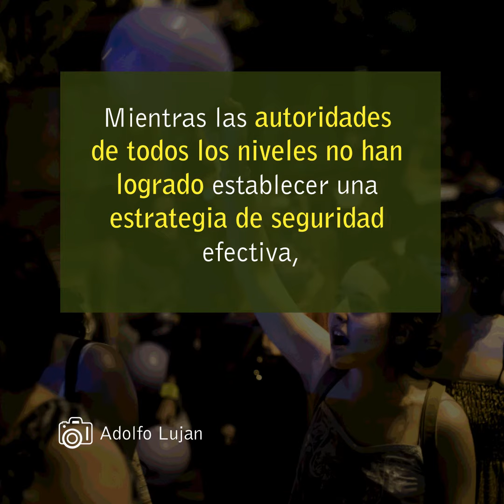CaféPolítico con Lydia Cacho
Los delitos de alto impacto han mantenido su tendencia ascendente durante el confinamiento; en especial la violencia hacia las mujeres, dentro y fuera del espacio público. Una de sus formas más graves, la trata de mujeres y niñas con fines de explotación sexual, está relacionada con redes criminales que operan una amplia variedad de delitos.
La permanencia de estas redes solo es posible por relaciones de complicidad con actores públicos y privados que les permiten perpetuar su impunidad. Para atacar la impunidad estructural que aqueja al país, es necesario tener una visión amplia sobre el funcionamiento de estas redes, más allá del enfoque de delitos individuales.